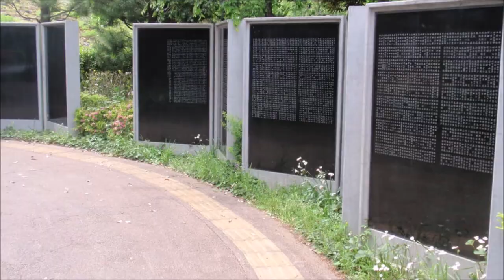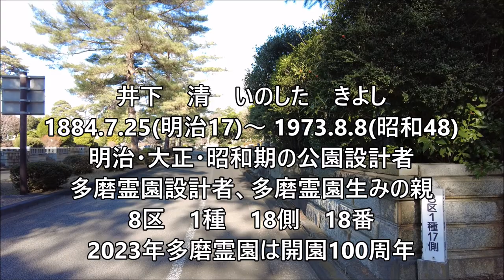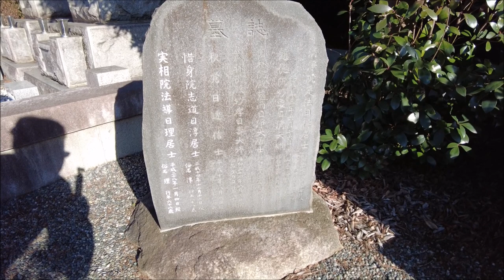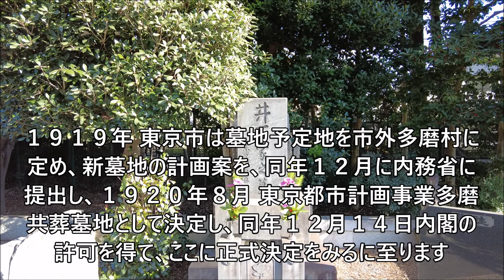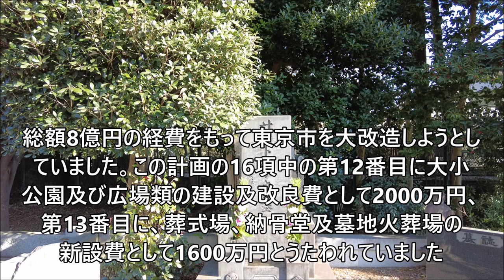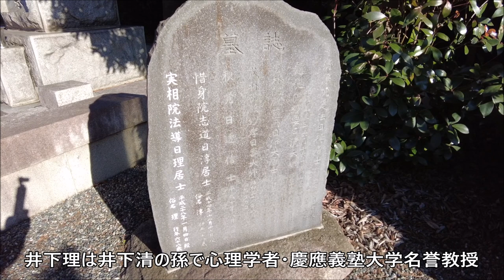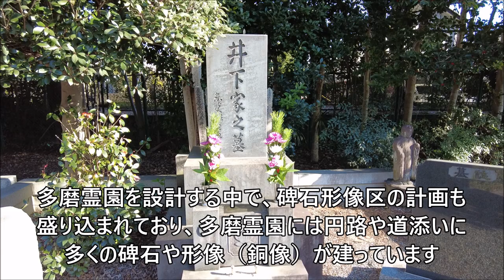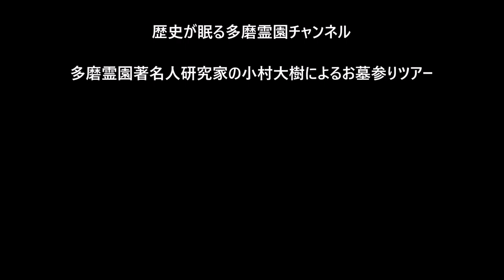第３１８回 2023年 多磨霊園は開園100周年 多磨霊園生みの親 井下清 お墓ツアー 多磨墓地開園秘話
井下　清　いのした　きよし
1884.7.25(明治17)～ 1973.8.8(昭和48)
明治・大正・昭和期の公園設計者、行政ランドスケーププランナー
多磨霊園設計者、多磨霊園生みの親